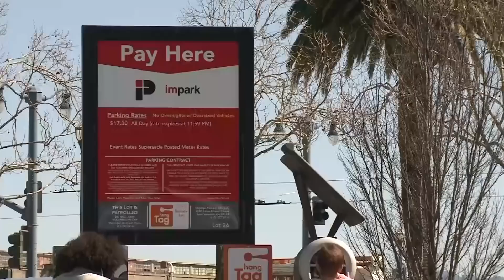Proposed Homeless Shelter on SF Embarcadero Sparks Dueling Online Campaigns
There are currently competing GoFundMe campaigns in which people have given tens of thousands of dollars either in support of- or opposition to a massive homeless shelter on the San Francisco waterfront. Devin Fehely reports. (3-30-19)